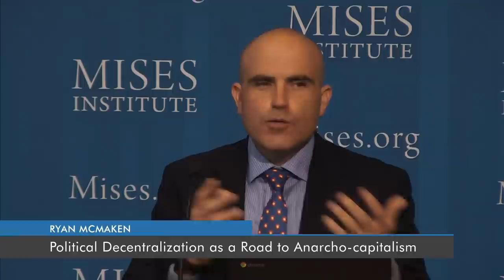Political Decentralization as a Road to Anarcho-Capitalism | Ryan McMaken